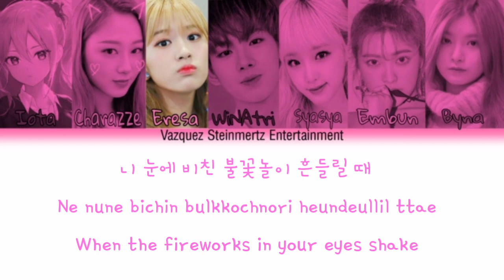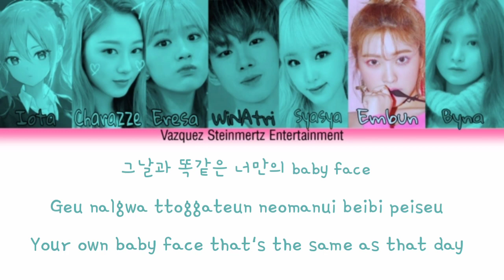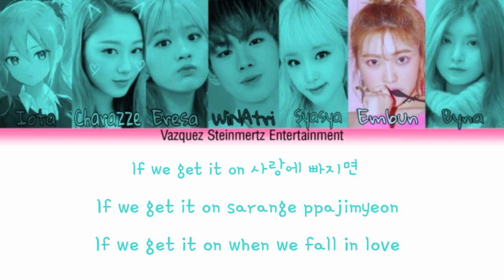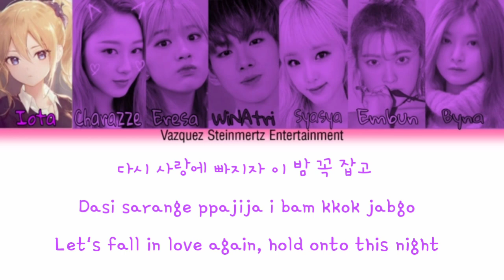[VSRB/VSRG] ALMEER - All Night (Cover/Original by SNSD)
Supported By
Original Song by :
• SNSD

ALMEER Member :
• Byna as Main Rapper, Vocalist, Leader :: @Cyelbyn_
• Syasya as Main Vocal :: @msya._.awok
• Charazze as Lead Vocal :: -
• Eresa as Lead Vocal :: -
• WiNAtri as Lead Rapper, Vocalist :: @06.win
• Embun as Vocalist :: @embunmrgtha
• Iota as Vocalist :: @iota_dnya